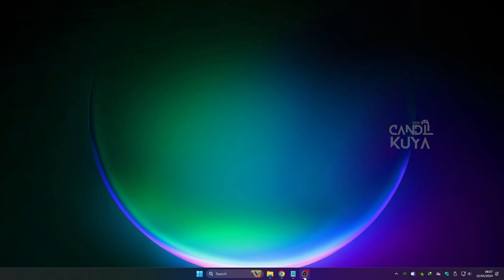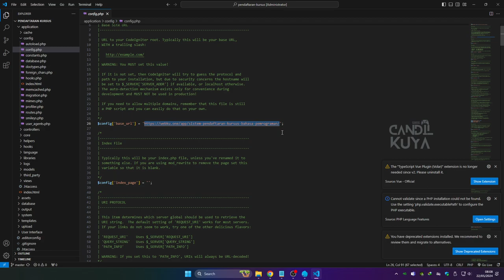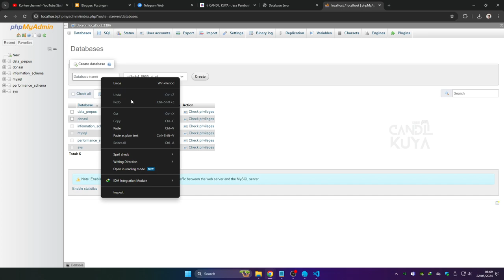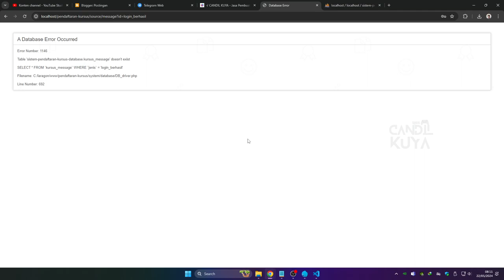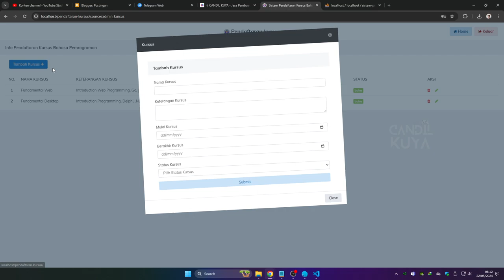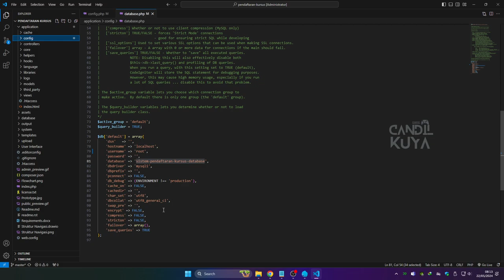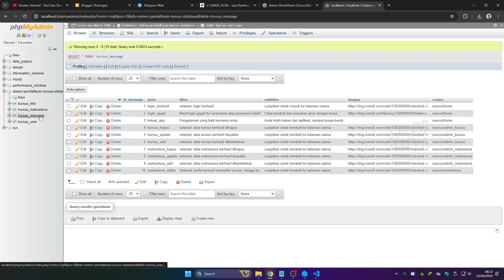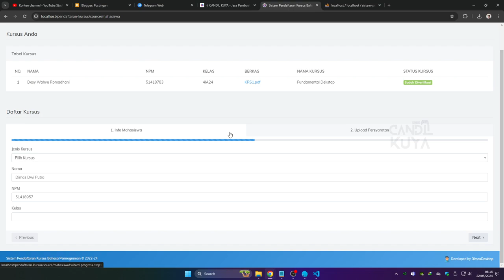Pendaftaran Kursus Bahasa Pemrograman Gratis [ Codeigniter ]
Dalam tutorial video ini, saya akan menunjukkan kepada Anda Pendaftaran Kursus Bahasa Pemrograman , yang merupakan metode baru terbaik di tahun 2024. sangat mudah dipelajari, yang harus Anda lakukan adalah mengikuti instruksi kami langkah demi langkah yang tersedia di dalam video ini.

Setelah menonton video lengkapnya, Anda akan dapatkan source code Pendaftaran Kursus Bahasa Pemrograman ini gratis.

➤➤ Download di pin komen / top komen

kursus bahasa pemrograman,
kursus programmer,
kursus coding pemula,
kursus coding,
cara cepat belajar bahasa pemrograman,
bahasa pemrograman,
belajar bahasa pemrograman,
kursus web developer gratis,
cara belajar bahasa pemrograman